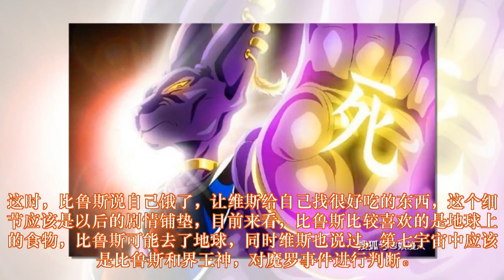浅谈龙珠超最新话，自在极意孙悟空败给魔罗，比鲁斯前来救场？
日本动漫《龙珠超》最新漫画第60话中，孙悟空和魔罗进行了激烈的战斗，可惜的是，即便孙悟空能够主动开启自在极意功，但还是无法长时间维持自在极意功形态，导致孙悟空败给了魔罗。幸运的是，贝吉塔赶回地球，接替孙悟空战斗，本期浅谈龙珠超第60话中的两个问题。